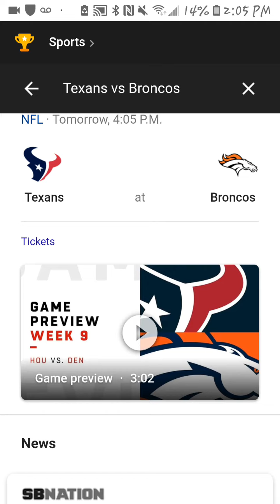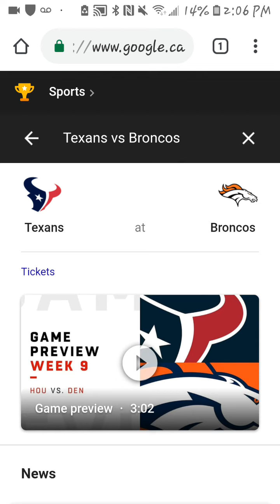Broncos vs Texans preview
Still miss DT